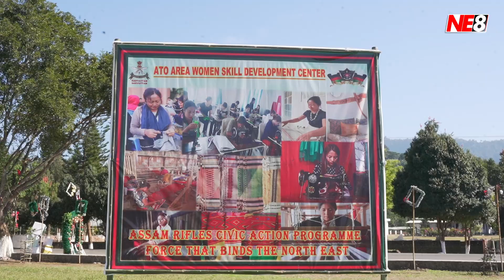Maj Gen Vikas Lakhera inaugurates Ato Area Women Skill Development Center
The 7th battalion Assam Rifles (AR), established Ato area women skill development centre at Nihokhu village ground on Tuesday, with SM Inspector general, IGAR (North) Maj Gen Vikas Lakhera gracing the inaugural programme as chief guest.
The project which was under AR civic action programme for the financial year 2023-24 has been equipped the skill development centre with four handloom machines and five Sewing Machines with a view to provide self-employment for local women by providing a necessary skill set alongwith requisite equipment thereby empowering them in leading the community towards a brighter tomorrow.